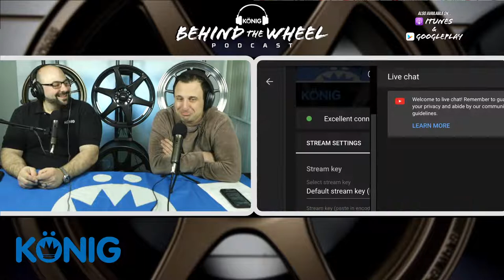DAVID WALLENS (GRASSROOTS MOTORSPORTS) | Behind The Wheel Podcast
Let's try this one more time! In this week's Behind The Wheel podcast, Scott (Konig Wheels, Vice President) and Jared (Konig Wheels, Marketing Coordinator) are joined by Grassroots Motorsports own Editorial Director, David Wallens and we talk about cars, motorsports, the automotive industry and so much more.

Grassroots Motorsports is a print/digital periodical devoted to the hardcore sport car fans and amateur motorsports community since 1984. We are super excited to have him on and we hope you enjoy this one too!

For more info on the podcast head over to Konigwheels.com/podcast

David's Instagram: ► Instagram.com/davidswallens/
Grassroots Motorsports Instagram: ► Instagram.com/grassroots_motorsports/
Scott's Instagram: ► Instagram.com/scott_konig/
Jared's Instagram: ► Instagram.com/wheelandtorque/